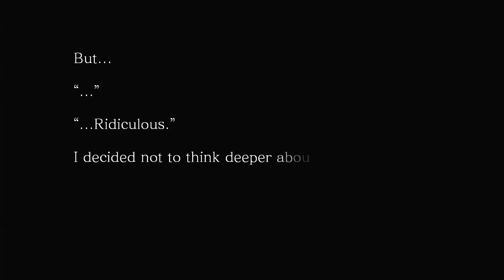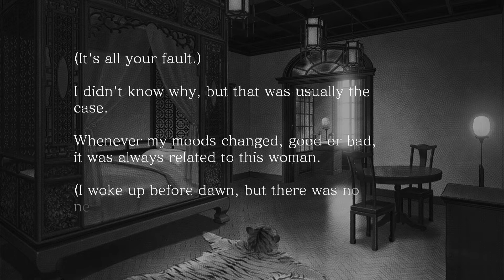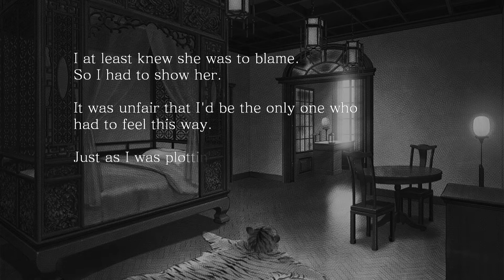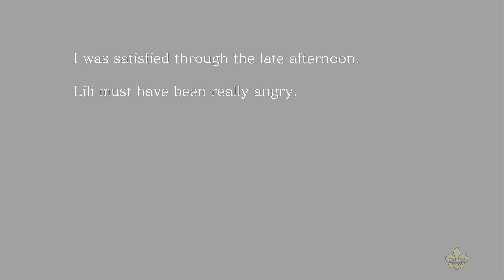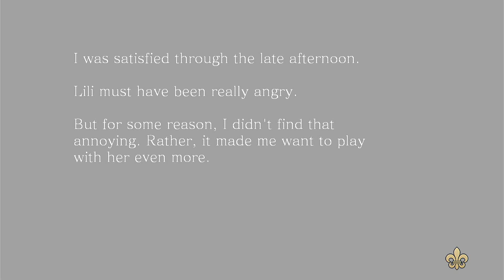Piofiore: Fated Memories Video Walkthrough - Yang Short Story [No Commentary]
The Short Story chapter of Yang's route from Aksys Games' Piofiore: Fated Memories on Nintendo Switch.